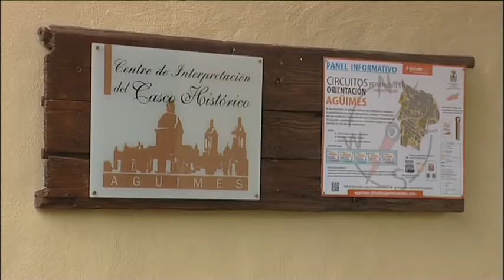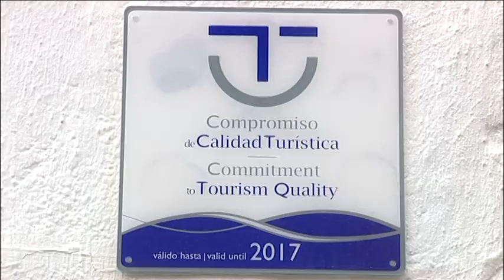NOTICIA JORNADAS DE CALIDAD TURÍSTICA EN AGÜIMES